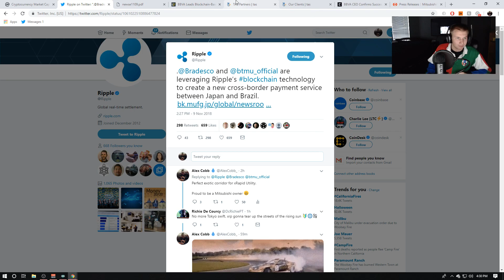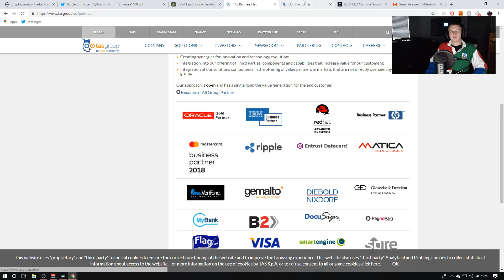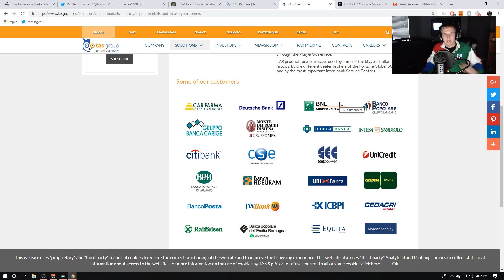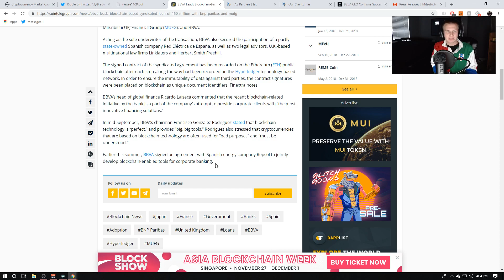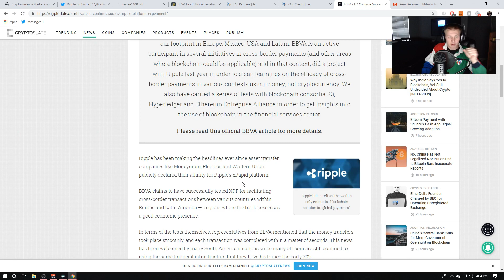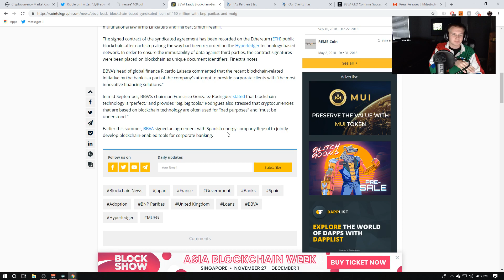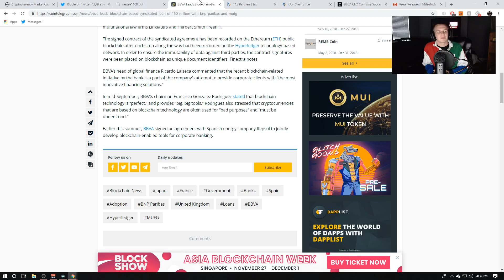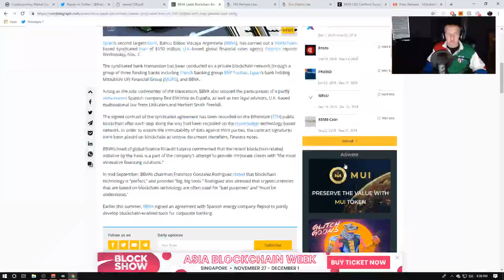Ripple Partners Participating In $150 Million Blockchain Based Loan